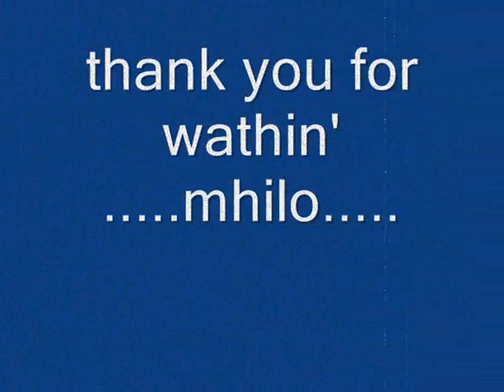happily never after (w/ lyrics)-nicole scherzinger!!!!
HAPPILY NEVER AFTER-NICOLE SCHERZINGER

"I don't think I want this anymore,"
As she drops the ring to the floor.
She says to herself, "You've left before," (yeah)
"This time you will stay gone, that's for sure." (yeah)

And he shattered something else
To drag her suitcase down the path,
To the driveway.
She had never gone that far.

Normally this would be
the time that she
would let him talk her out of leaving,
But this time, without crying,
as she got into her car, she said,

Chorus:
"No
'Happily Never After'
That just ain't for me.
Because finally,
I know
I deserve better, after all (ooooh)
I'll never let another teardrop fall."

As she drove away she starts to smile, (yeah)
Realized she hadn't for a while.
No destination, she drove for miles
Wondering why she stayed in such denial.

She was laughing about the way he shattered something else (shattered something else)
to the driveway (to the driveway),
she had never gone that far (oh, no)
Normally this would be, the time that she (yeah)
would let him talk her out of leaving, but this time, without crying,

Chorus:
"No
'Happily Never After'
Because finally,
I know I deserve better
After all
(that just ain't for me, yeah, yeah yeah, yeah)

I'm done, I'm done, said I'm so done, (so done, yeah).
I'm free, I'm free, so free
Free to feel the way I feel, yeah.

She inhales a breath she'd never breathed before
Don't want no drama no more.

'Cause she says " No
'Happily Never After' (after)
That just ain't for me" (oh, oh)

Chorus:
"I know (I know)
I deserve, better after all (ooooh/Don't wanna be/breathe)
I know I'll never let another teardrop fall"
(I'm done, I'm done)
"No
'Happily Never After' (so done)
(I'm free, I, free)
That just ain't for me" (that just ain't for me)
because finally,
I know (I'm done, I'm done) I deserve better (so done), after all
(I'm free, I'm free)/(ooooooooo)

Said I'm done, I'm done, I'm done